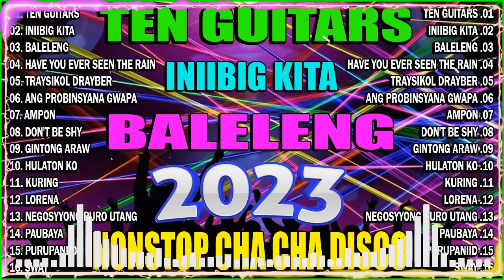🇵🇭 [NEW] Best Nonstop Cha Cha Disco Remix 2023 - Bagong Nonstop Cha Cha Remix 2023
🔘 Thank you so much !